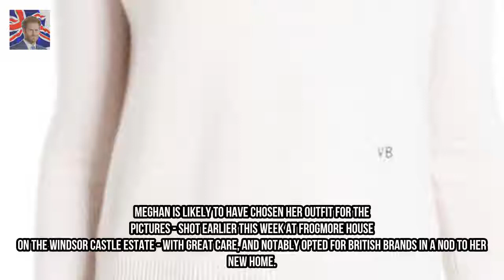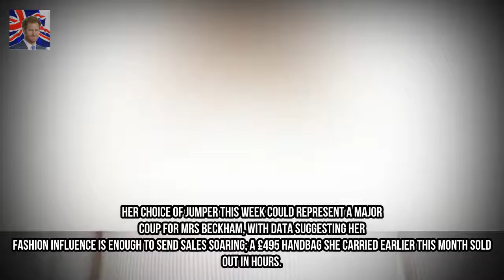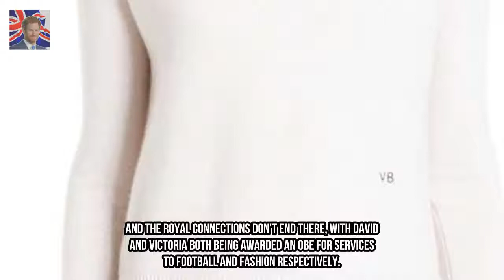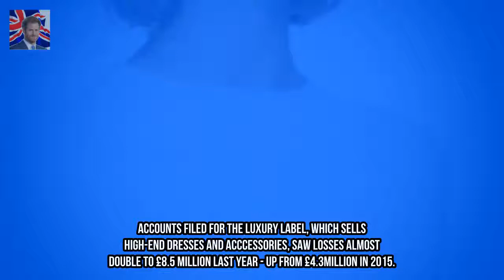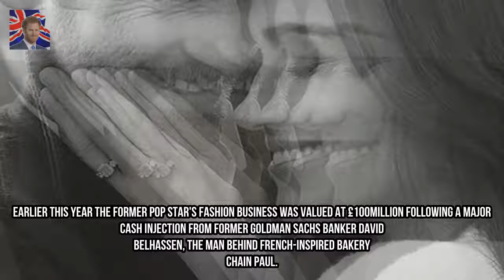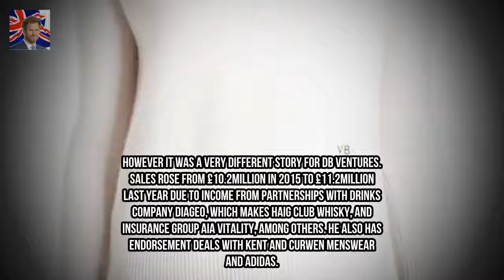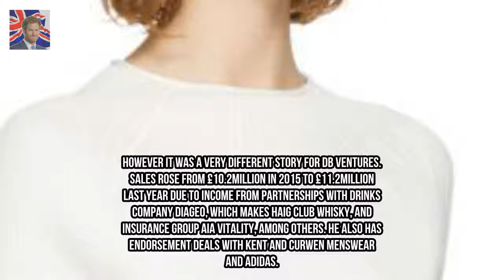Meghan picks Victoria Beckham for her engagement shoot Kingdom Showbiz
Meghan Markle is believed to have chosen Victoria Beckham jumper for shoot The cream cashmere sweater she wore is worth between £500 and £700 Designer has mysteriously remained tight-lipped about any connection Meghan and Victoria are reported to have struck up a secret friendship She stunned in a show-stopping couture gown worth £56000 for her official engagement shoot with Prince Harry.